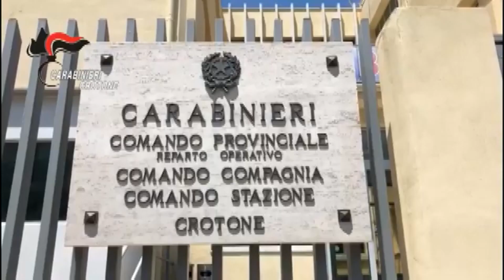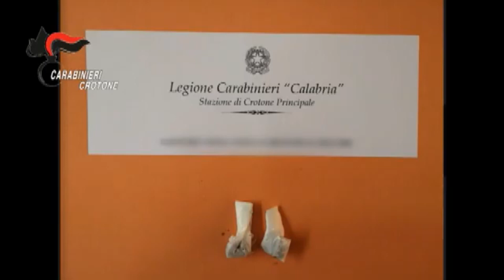CROTONE: SUPERMERCATO DELLA DROGA NEL QUARTIERE 300 ALLOGGI